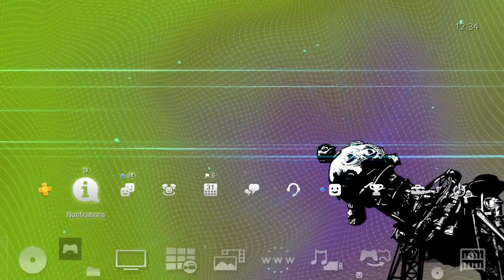Lumines Remastered | Digital Deluxe DLC Bundle | PS4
Lumines is BACK! LUMINES REMASTERED is an HD remake of the award-winning original Lumines that debuted in 2004 on PlayStation Portable. The LUMINES REMASTERED Digital Deluxe DLC bundle includes 5 Lumines-themed PS4 avatars, a groovy Lumines “Block Droppin’ Beats” PS4 Dynamic Theme, and a whopping 20-song soundtrack sampler!

The fusion of light and sound sets the stage for an electrifying two-color falling block experience. Groove to electronic jams while strategically dropping blocks before the BPM bar sweeps combos clean after each measure.  Take the challenge to unlock all skins and avatars, play against friends in VS 2-player mode or climb the ranks to the top of the online leaderboards.